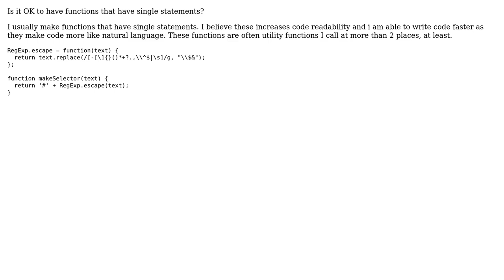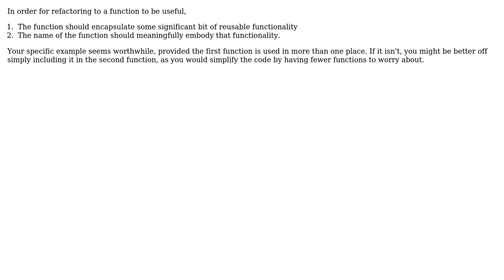Software Engineering: Functions that contain single statement? (3 Solutions!!)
Software Engineering: Functions that contain single statement?

With thanks & praise to God, and with thanks to the many people who have made this project possible! | Content (except music & images) licensed under CC BY-SA | Music | Images & others | With thanks to user Robert Harvey user jleach user Gaurav Grover user David Arno and the Stack Exchange Network Trademarks are property of their respective owners. You are responsible for your own actions.